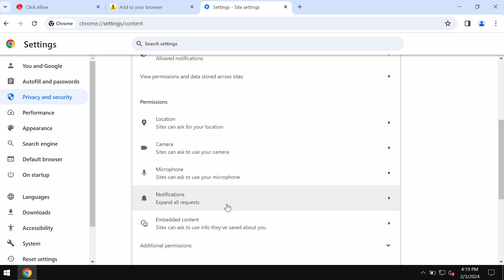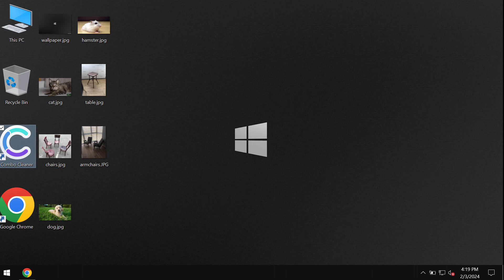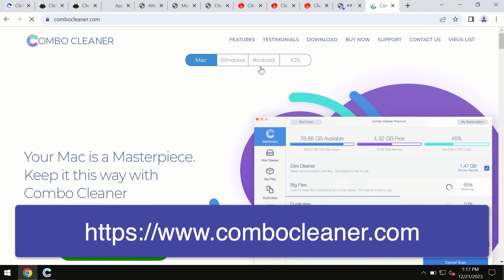Fundatingquest.fun malicious pop-up removal.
Fundatingquest.fun is a malicious pop-up. It attacks Google Chrome and other browsers. Remove these ads with Combo Cleaner Antivirus via the official or, optionally, use the manual tips given in the video.